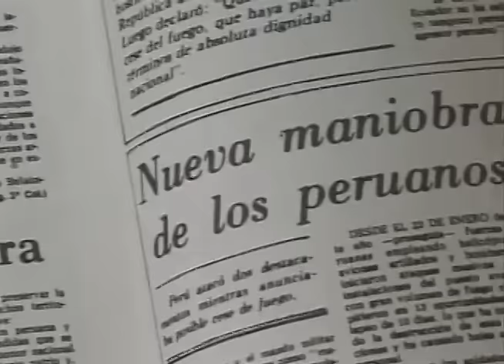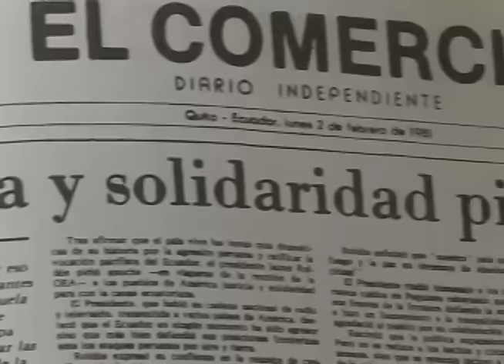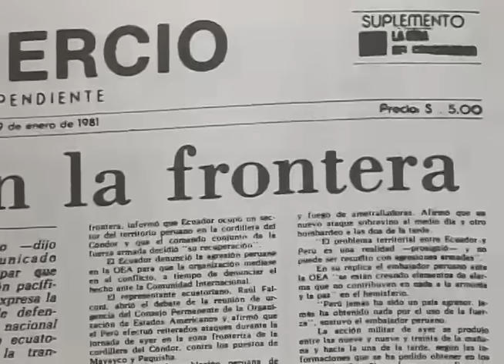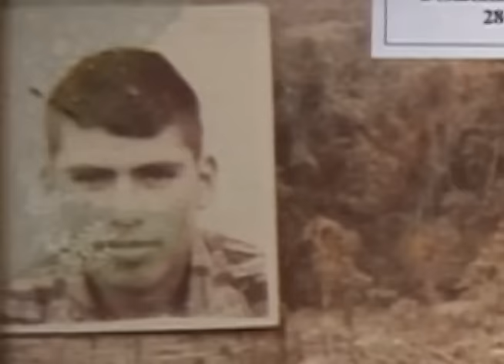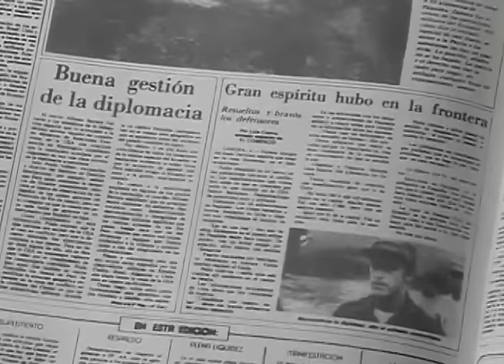PAQUISHA - Guerra, historia y desenlace del conflicto de Paquisha (1981) | HISTORIA VIVA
El conflicto de Paquisha es el nombre con el que se conoce una serie de acciones bélicas de baja intensidad, entre tropas fronterizas de Ecuador y el Perú en la zona, entre los días 22 de enero y 1 de febrero de 1981, aquí los hechos y las consecuencias.

En el momento de su asesinato, 1978, era un popular candidato a diputado y ciertamente iba a llegar al Parlamento nacional para fiscalizar diez años de dictadura, y hacer justicia al pueblo ecuatoriano empobrecido, a pesar de su riqueza agrícola y petrolera.

Paquisha (1981)

Título: PAQUISHA - Guerra, historia y desenlace del conflicto de Paquisha (1981) | HISTORIA VIVA

Historia viva, periodismo histórico del Ecuador:
paquisha,
guerra de paquisha,
conflicto de paquisha,
historia viva

paquisha,
guerra de paquisha,
conflicto de paquisha,
paquisha guerra,
paquisha conflicto,
la guerra de paquisha,
historia de paquisha,
guerra del cenepa,
conflicto peru ecuador,
historia ecuador 1981,
historia viva,